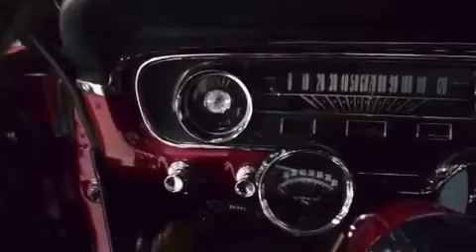1965 Mustang Fastback